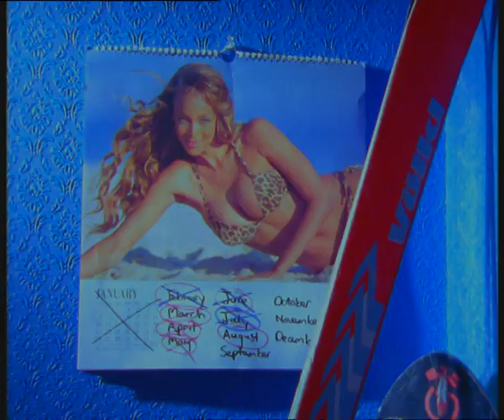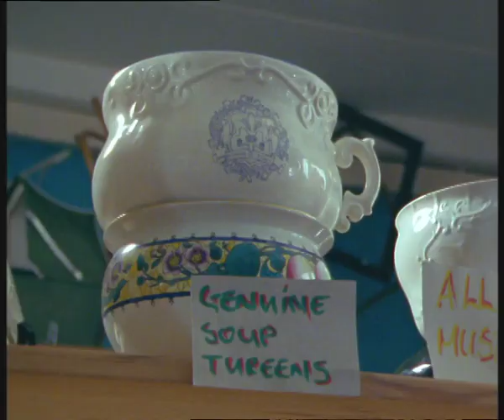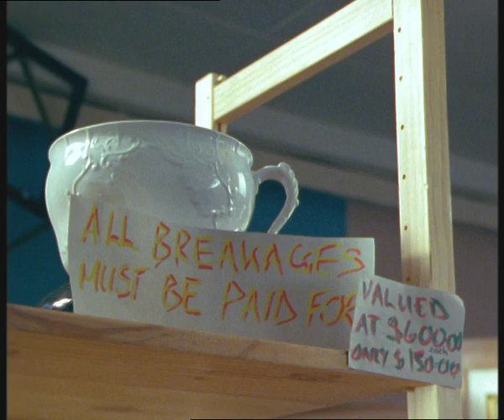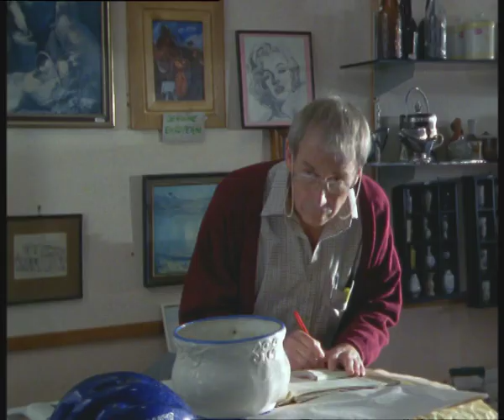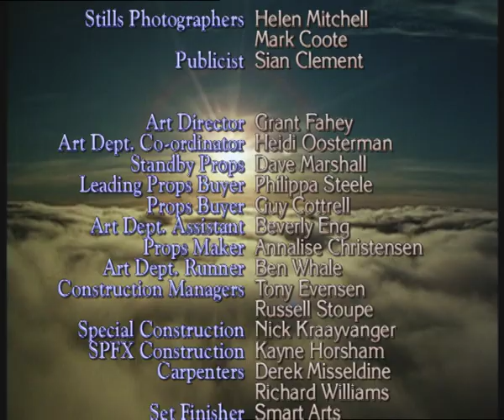Mirror, Mirror - 06 - Chamber Pots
Mirror, Mirror - Chamber Pots